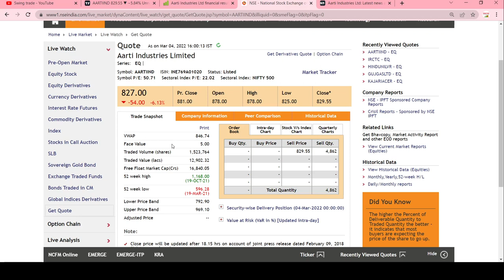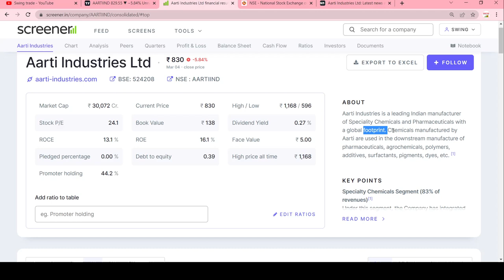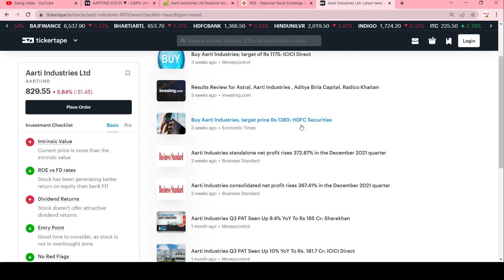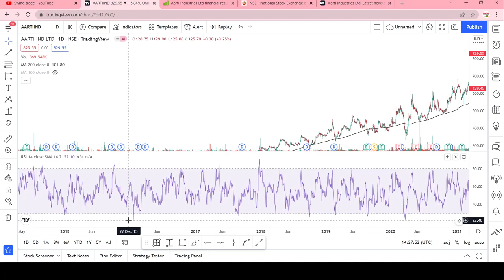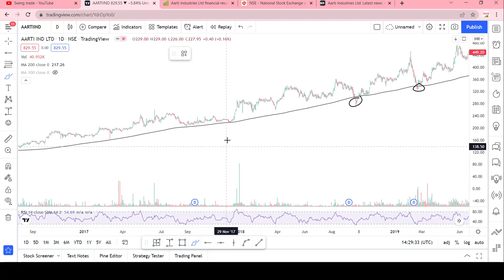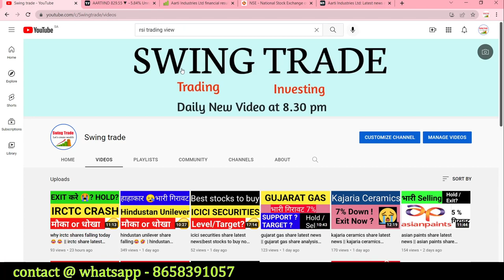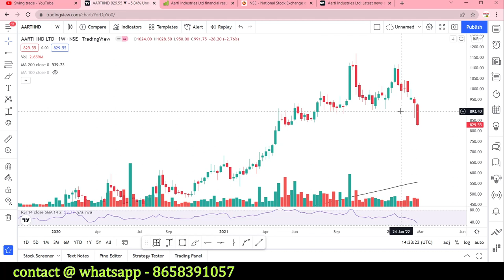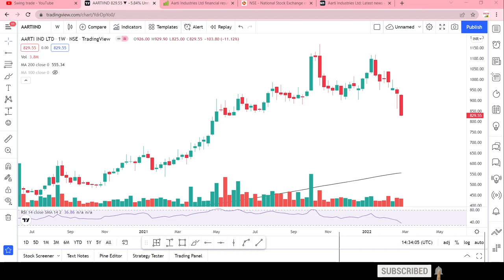aarti industries share latest news😂😂 || aarti industries share analysis || swingtrade || Multibagger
Multibagger,
Positional Trading
Technical Analysis
swingtrade
swingtradesks